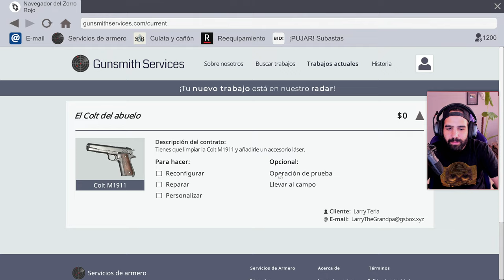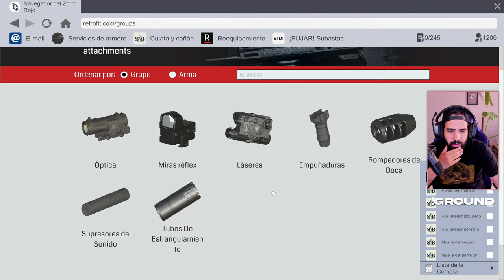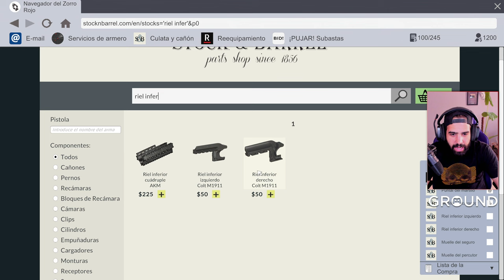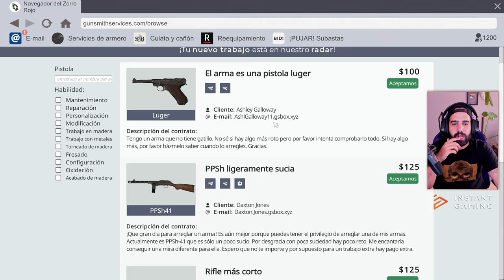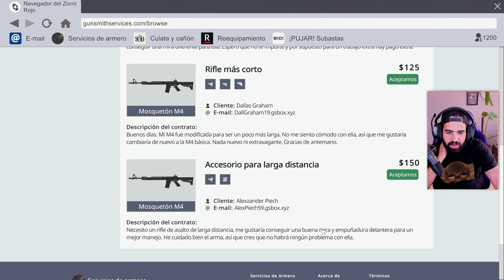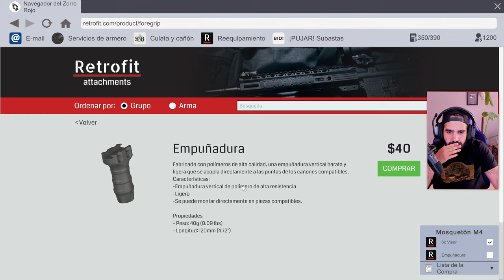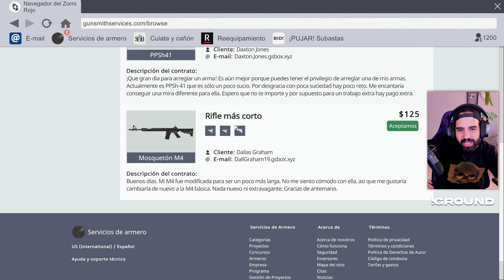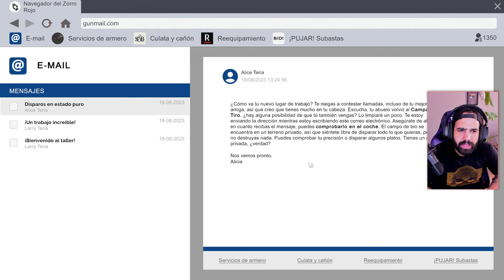ESTE JUEGO ES LA HOSTIA! EL MEJOR SIMULADOR DEL AÑO • Gunsmith Simulator